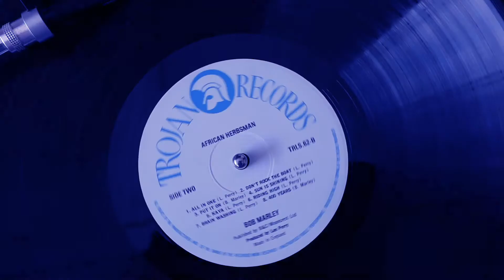SHIFTA 1 YEAR ANNIVERSARY PROMO VIDEO